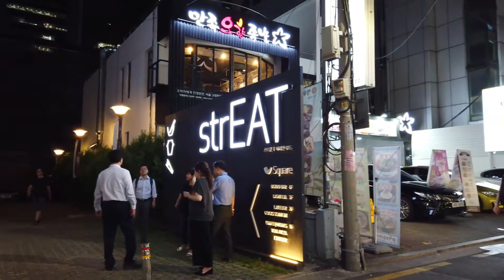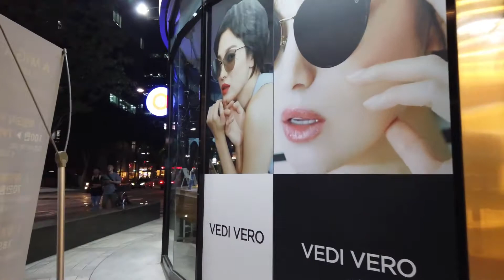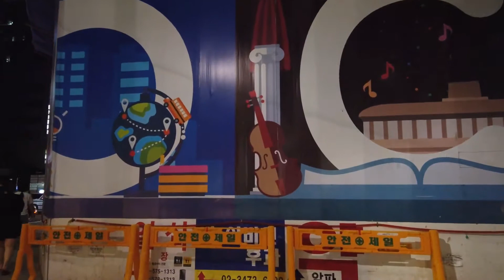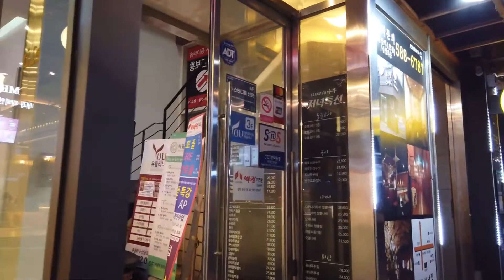Seoul walk - Gangnam District - City walks & sounds - asmr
Join me today for a virtual walk around Seoul, South Korea. A comprehensive walking tour in 4K intended for world travelers and anyone interested in admiring other great places in this world. Come with me as I go on a walking tour around Seoul in stunning 4k fpv.

Seoul is the capital and largest metropolis of South Korea. Seoul has a population of 9.7 million people and forms the Seoul Capital Area's heart with the surrounding Incheon metropolis and Gyeonggi province.

Considered to be a global city and rated as an Alpha - City by GaWC, Seoul was the world's 4th largest metropolitan economy with a GDP of US$635 billion in 2014 after Tokyo, New York City, and Los Angeles. International visitors generally reach Seoul via AREX from the Incheon International Airport, notable for being rated the best airport for nine consecutive years (2005–2013) by the Airports Council International.

In 2015, Seoul was rated Asia's most livable city with the second-highest quality of life globally by Arcadis, with the GDP per capita (PPP) in Seoul being around $40,000. In 2017, the cost of living in Seoul was ranked 6th globally. In 2020, Seoul's real estate market was ranked 3rd in the world for apartments in the downtown center.

Explore the world without leaving your home—city walks and tours through different sites and landmarks, nature areas, and other tourist attractions. Experience the traffic ambience sounds, sightseeing, cities skylines, and Learn about places as you practically go along the virtual walk.

Wondering how to reduce stress? Please give one of my videos ago! These wanderlust travel videos are great inspirations if you are thinking about moving or visiting different parts of the world, or if you are curious or want to experience other cultures and city sounds. My goal is to share with you amazingly high-quality travel videos. Some of them mine, some of them from other great authors and world travelers.

I will be posting travel inspiration videos regularly. I usually respond within a day or two. Cheers!